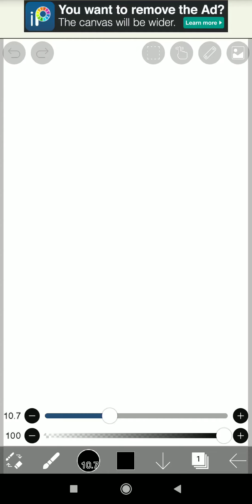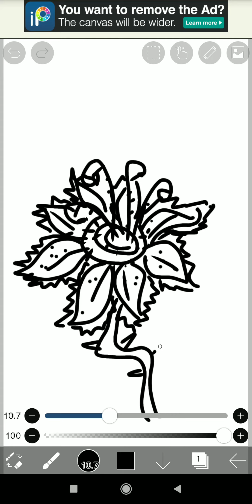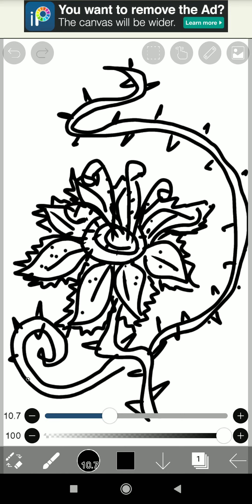drawing a thorn flower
drawing a thorne flower